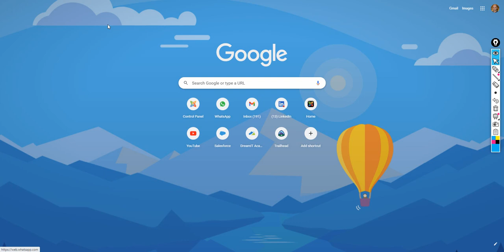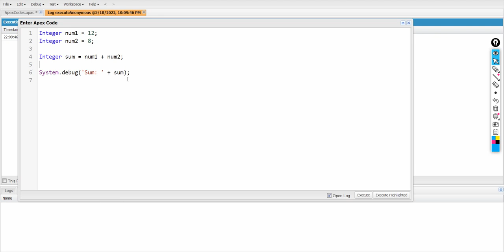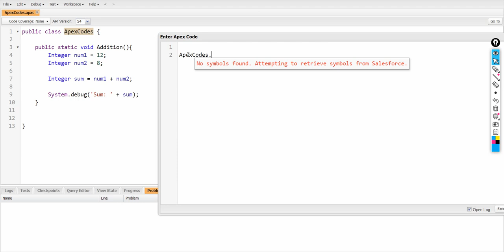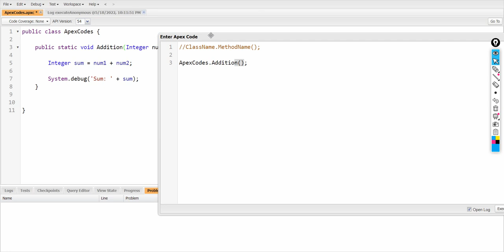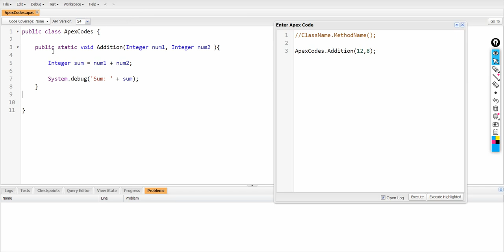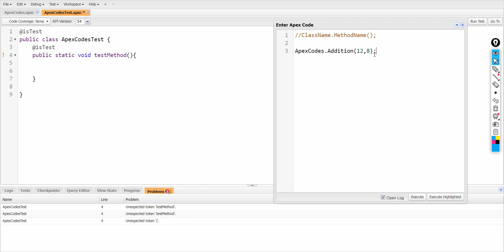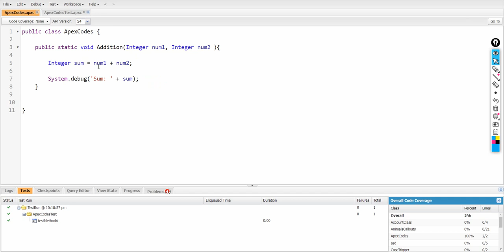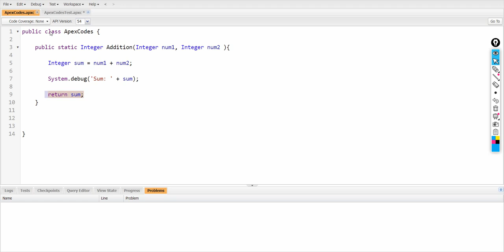Apex Unit Test 02 | Addition of Two Numbers